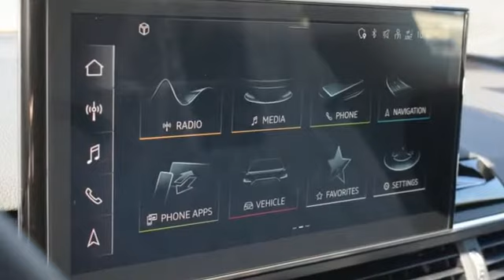New 2022 Audi A5 Marietta Atlanta, GA U55153 - SOLD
Year: 2022
Make: Audi
Model: A5
Trim: 2.0T Premium
Engine: 2.0L 4-Cylinder TFSI
Transmission: 7-Speed Automatic S tronic
Color: Blue
Interior: black
Stock #: U55153
VIN: WAUFACF52NA036573

Address:
1715 Cobb Parkway South